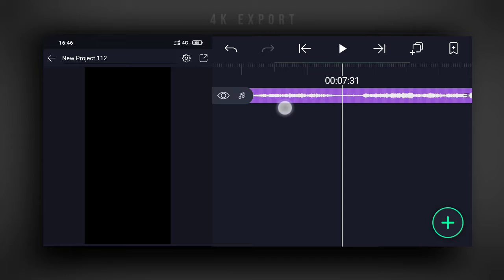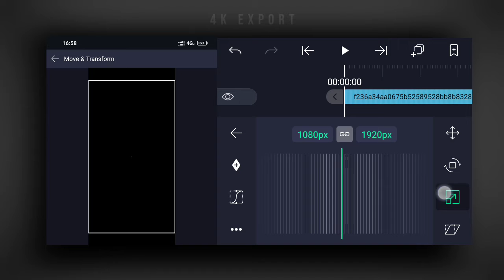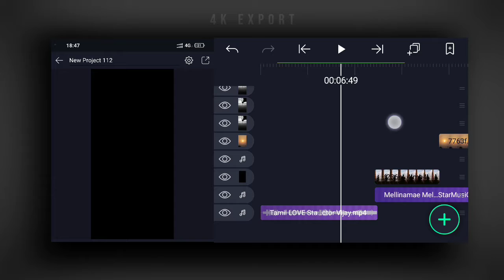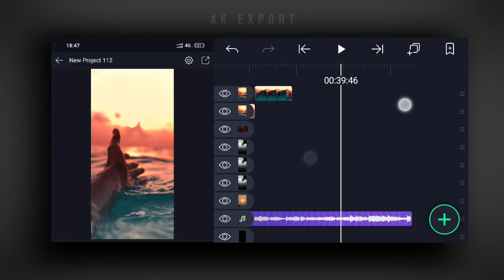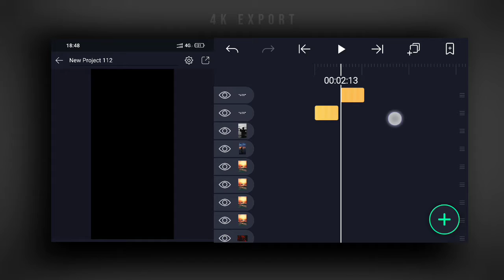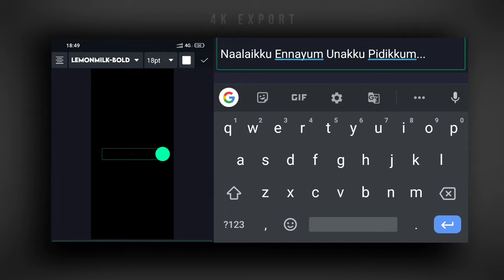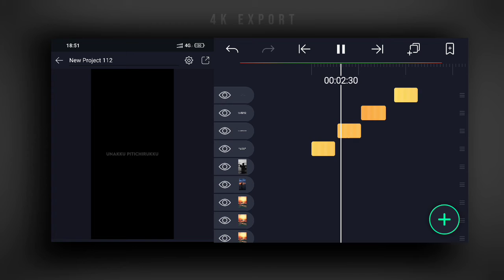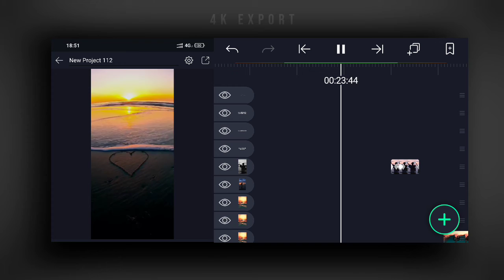Love whatsapp status making || Alight motion video editing || Black screen || 4K Export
capcut 3d edit capcut video editing tamil capcut video editing malayalam
Smooht Transitions, ae corner bulge